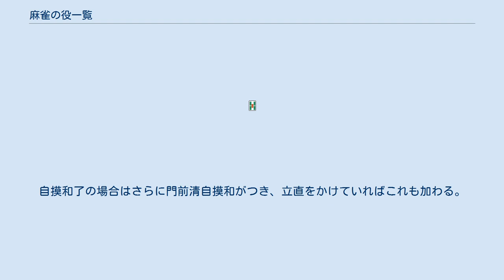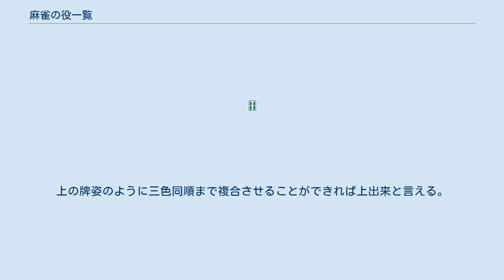麻雀の役一覧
麻雀の役一覧（マージャンのやくいちらん）では日本の標準的なルールにおいて採用される麻雀の役を一覧する。
役という概念については役を参照のこと。
個々の役の詳細はリンク先を参照。
 標準的なルールで採用される役は以下の通りである。
一飜役から役満まで飜別に一覧する。
 役満は、役満以外のどの役とも複合しない。
 ダブル役満とする場合のある役に関しては、まれにダブル役満ではなく大役満と扱う場合もある。
大役満は役満の1.5倍の得点で、六倍満に相当する。
 上記の役のほか、地方ルールや古役、中国麻雀・台湾麻雀に由来する役など、日本の標準的なルールでは認められていない役が存在する。
以下に挙げる4つは一定数のユーザーを獲得しているオンライン麻雀で採用されており、代表的なローカル役と言える。
 その他のローカル役、すなわち現在はどこのルールでもほとんど採用されないローカル役については別項目麻雀のローカル役を参照のこと。
 複数の役の条件を同時に満たすことを役の複合と言い、複合した役の飜数はすべて加算される。
詳細は麻雀の役の複合を参照。
 （例） アガリ 門前でこの形をあがった場合、まず断么九・平和・三色同順が同時に成立している。
自摸和了の場合はさらに門前清自摸和がつき、立直をかけていればこれも加わる。
他に一発や各種ドラが乗った場合、それらも全て加算されかなりの高得点のあがりとなる。
この手のように断么九と平和をベースにリーチを目指す手作りは難易度がそれほど高くないにもかかわらず高得点に繋がることから、麻雀の中心戦略とされている。
上の牌姿のように三色同順まで複合させることができれば上出来と言える。